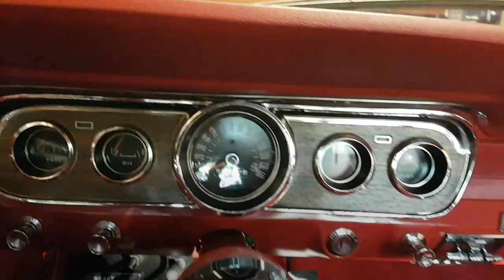Ford mustang 1966 fastback 289 4 speed review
Walk around blog bucks gas garage 1st video